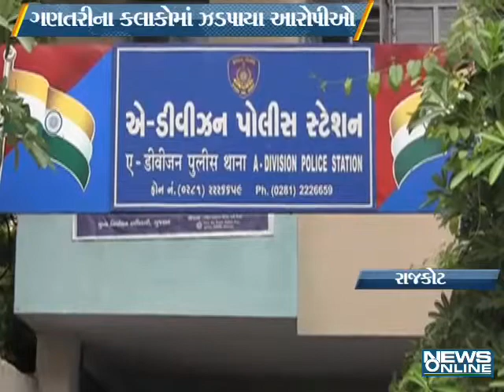RAJKOT : KIDNAPPED ISSUE SOLVED